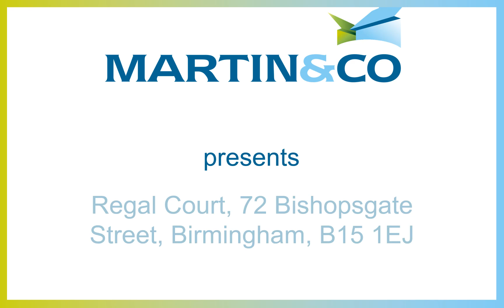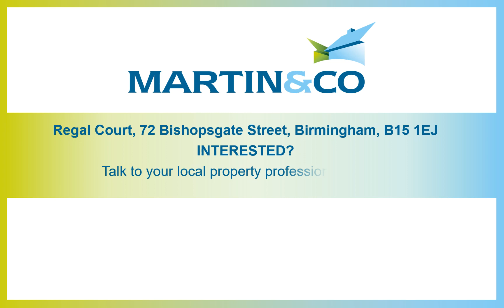Regal Court, 72 Bishopsgate Street, Birmingham, B15 1EJ